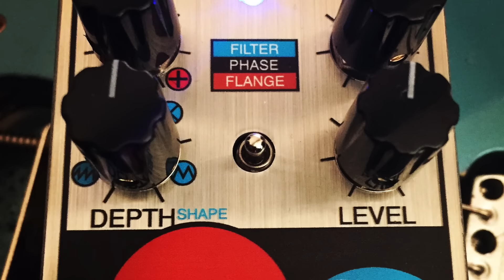Keeley Electronics Bubble Tron -- 3 of 4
Keeley Electronics Bubble Tron -- 3 of 4. A brief approximation of A Watermelon in Easter Hay, Joe's last imaginary guitar solo. Bubble Tron set using Dynamic Flanger mode on both rhythm and lead.

or iTunes.